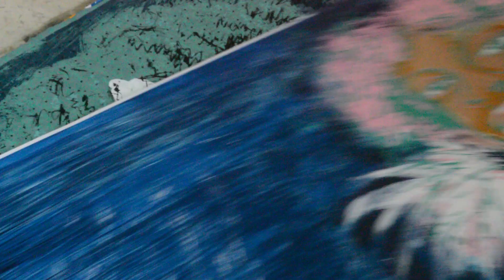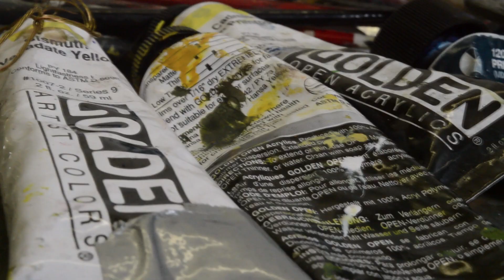Fete De L'Estampe Festival of Printing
For the second year running, Finchley-based artist Denise Wyllie will be opening her studio for Manifestampe’s Fete de L’Estampe festival of printmaking.